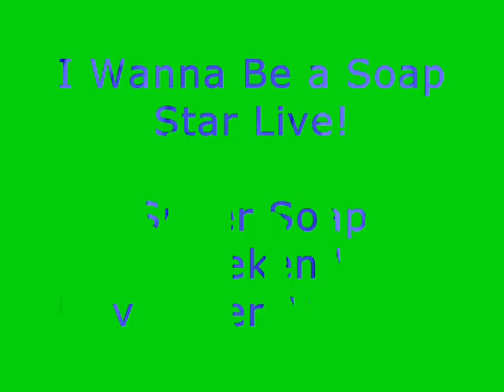Soap Weekend 2006 John-Paul Lavoisier "Soap Star Live"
This is a video of when I saw John-Paul Lavoisier, Cameron Mathison, and Melissa Gallo at Disney's ABC Super Soap Weekend 2006 (November 12, 2006). John-Paul plays Rex Balsom on the soap One Life To Live, Melissa plays Adriana Cramer on "One Life To Live" and Cameron Mathison plays Ryan Lavery on "All My Children." This was at the ABC Theater at MGM Studios and the show was called "I Want To Be A Soap Star" Live.